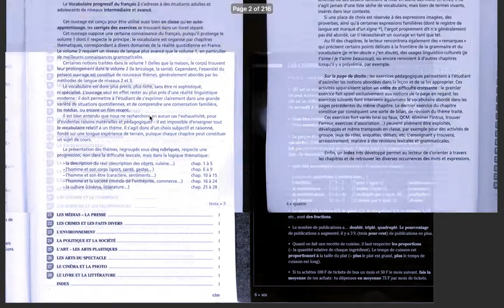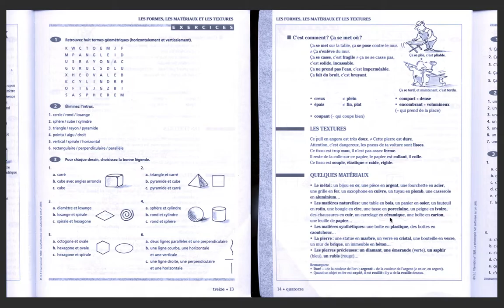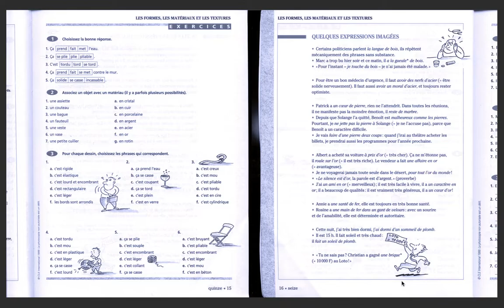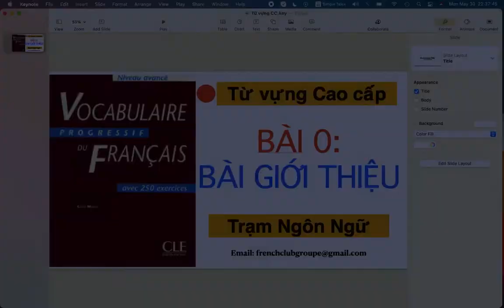Bài 0. Bài giới thiệu chuỗi video từ vựng tiếng Pháp theo chủ đề trình độ cao cấp | C1-C2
Dành cho các bạn đăng kí làm thành viên hàng tháng:
Học bài học ngữ pháp từ cơ bản tới nâng cao và các bài học trong giáo trình taxi 1, 2, 3, ôn thi DELF B1 + quốc tịch (kèm các bạn đến khi đỗ) thì đăng kí link sau:
Nếu các bạn muốn biết thông tin và cách đăng kí làm thành viên combo trọn gói (học vô thời hạn) về tất cả các video bài học taxi 1,2,3, DELF B1 + Quốc tịch, về từ vựng và giao tiếp theo chủ đề, hãy liên hệ qua email
Mình sẽ cố gắng trả lời thư của các bạn trong vòng 48h
---Kết nối/ Collaboration
© Bản quyền thuộc về Trạm Ngôn Ngữ-The Languages Station
© Copyright by Trạm Ngôn Ngữ-The Languages Station  ☞ Do not Re-up